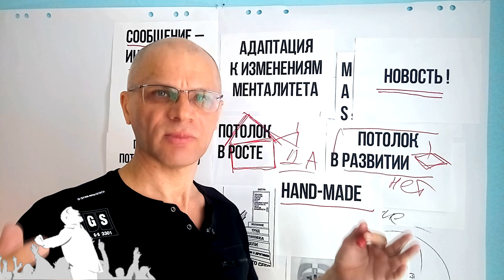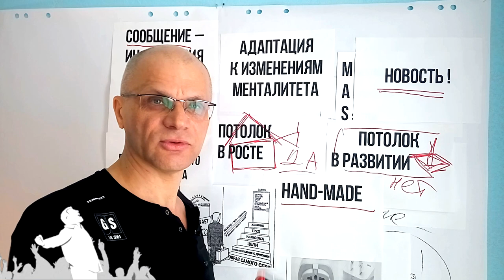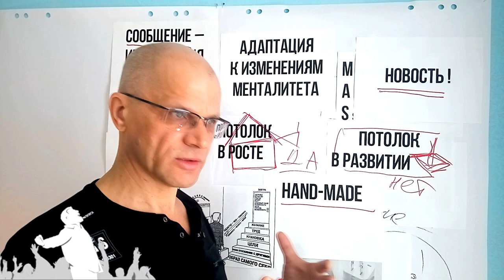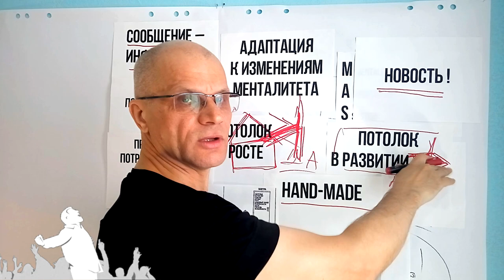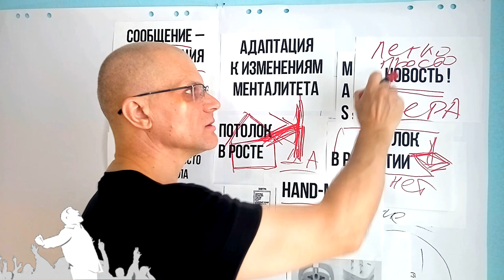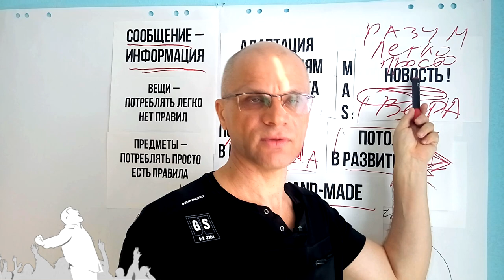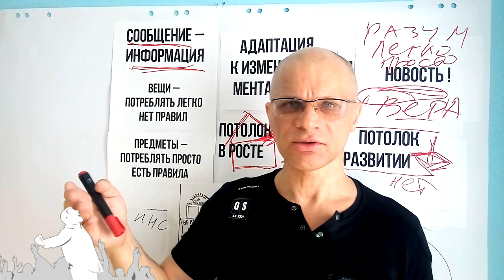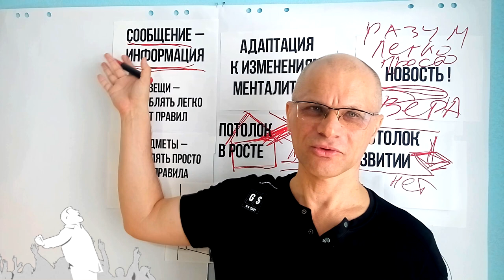Как смотреть на жизнь по-американски. How to look at life in an American way.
The video is addressed to those who have a need to adapt to the American environment.
Видео адресовано тем кто имеет потребность в адаптации к американской среде обитания.

Как смотреть на жизнь по-американскими. How to look at life in an American way.

friends Welcome friends with you Vitaly
and today we will continue with you the topic about
adaptation to the mentality and in order for us to
this situation is more clearly seen and easier for us with
you have to take some kind of basis for yourself
how our mentality is formed from our
and accordingly, we will talk
with you today about the differences in perception in
the American habitat and our domestic
habitat European and East Asian
The fact is that the American habitat
perception, we can say so it
temporary that is, a person sees what he sees before his eyes figuratively speaking
where we look with our eyes we see with you
 the world is a one dimensional world
one-dimensional or two-dimensional world third dimension
We don't see correctly so that we can see the third
the measurement needs to make some kind of movement, yes
, that is, to make a head movement to transfer
your Attention To what point and So that the brain in these
two time intervals of our perception could
to form a three-dimensional picture
of three-dimensional space in your mind
we are talking to you When we see
a room here, we see a three-dimensional space
thanks to the fact that we shift our attention
from left to right let's look up and down Let's see Yes
and that is, we on our brain connects several
planes into such a three-dimensional picture that 's if
when we talk about the American mentality
, they have such a one-dimensional perception, that is
he sees a flat picture in front of him
and when we talk about such examples that is
television there Hollywood
has developed its industry very much and then we see
This monitor from which we look at the picture And
then remember There is such a theme pictures are drawn
comics, which they
are called, are still a very popular industry
recommended comics too We see that they are flat when we look
on a flat sheet, then we have such
a two-dimensional perception, let's say the third dimension
We do not see to see from this sheet to divert our attention correctly then we will
the third dimension is depth height width which we lack here respectively yours
interest in this material is formed in the same
way you see the picture if you have perception
in one plane, then you reveal in your
consciousness with the help of emotional perception
perception emotional or mental
psychological perception yes That is you
your pictures there finish drawing your brain something to
you needed your consciousness to contain this
whole thing contained your consciousness and you saw
there will be an understanding you want to understand
what this speech is about what
I'm talking about you want to understand it
sort it out somehow on the shelves for some details to understand why you need it
understanding so that you want to know Yes,
so that at least some knowledge can be extracted from it
this is in the system of personal growth
of the three-dimensional space of our house, which we are improving
there we build walls ceilings and
so on it is necessary to have such a three-dimensional
space then your consciousness is occupied three-dimensional
space your brain is building a three-dimensional picture
For example we can still say
for example It is well known When the plane is flying
it will fly by and then we hear the sound from it is heard
separately , that is , the picture is divided and we do not
we can understand why and the plane is far away that is
, we think the sound comes slower than the light
accordingly, we hear what kind of sound we hear, we
hear surround sound, but in fact the sound is flat
the sound is up-down up-down
there is no depth of sound, that is, we cannot from this distance
the depth is large and therefore our brain adds
he adds up these sound waves and
they make us this three-dimensional surround sound
Here is a three-dimensional space that
we see the plane in